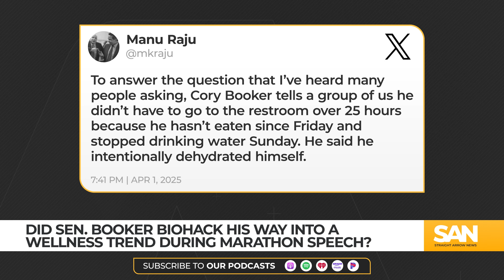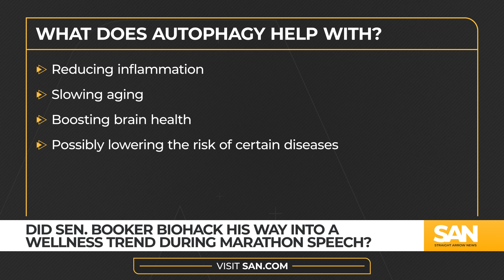Did Sen. Booker biohack a wellness trend during his marathon speech?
Sen. Cory Booker’s 25-hour Senate speech broke a record and required extended fasting and dehydration for logistical reasons. Interestingly, this unintentional routine aligns with the wellness trend of autophagy, where the body recycles damaged cells.
Autophagy is believed to reduce inflammation, slow aging, boost brain health, and lower disease risks, but it isn’t safe for everyone.
The rise of fasting as a biohacking strategy has sparked interest in longevity and mental clarity, though health experts caution against its unsafe application for vulnerable groups.